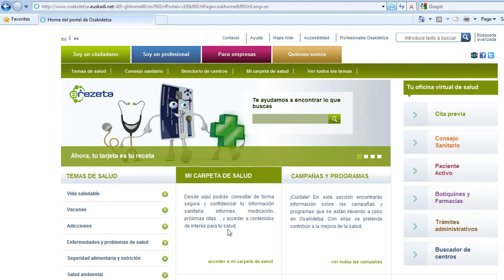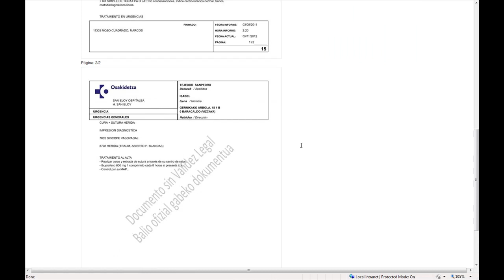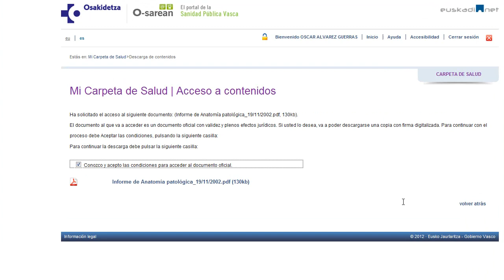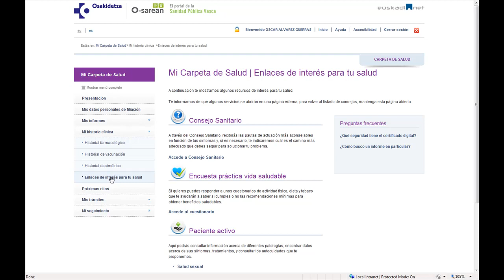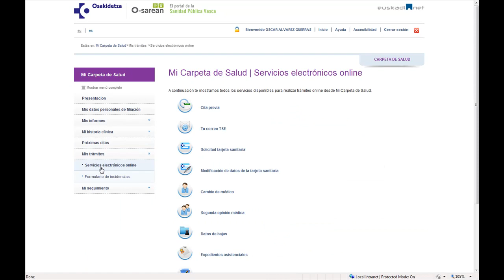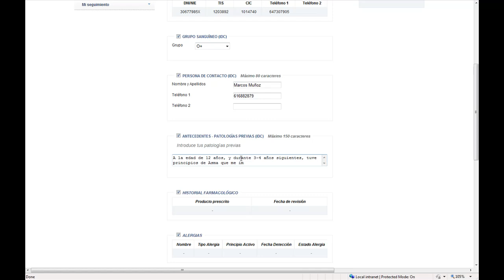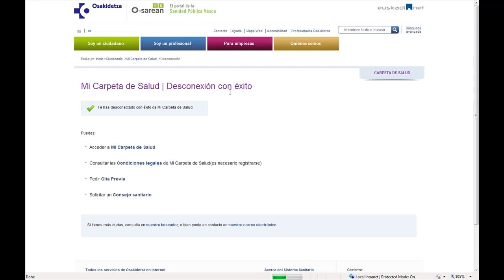Osakidetza No Presencial - Mi Carpeta de Salud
Video oficial de promoción y formación del nuevo servicio puesto en marcha por Osakidetza, dentro de la iniciativa de creación de la História Clínica Digital.